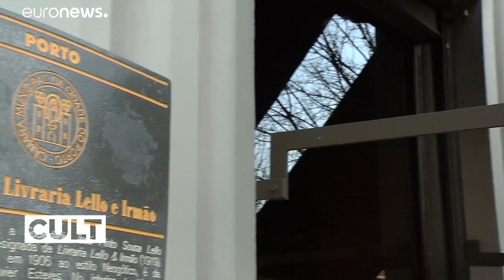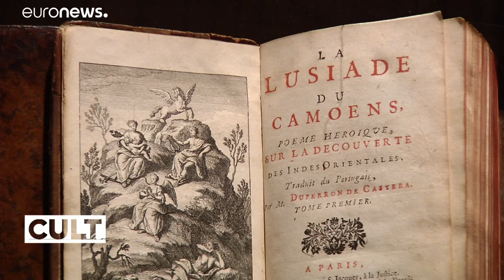"Harry Potter" bookshop celebrates 113th birthday